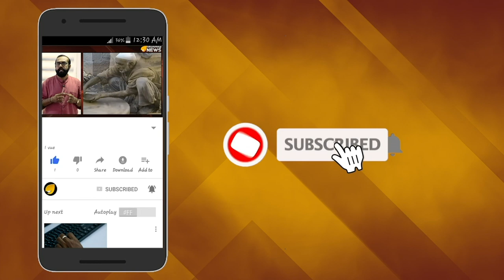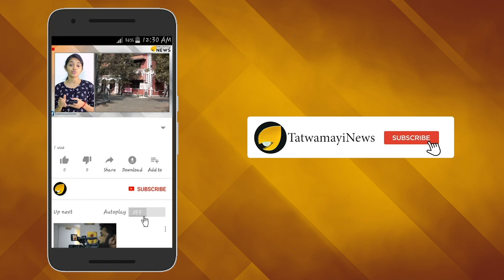പെങ്ങളൂട്ടിയെന്ന് വിളിച്ചതാര് ? ഷാഫി പറമ്പിലിന്റെ ഉമ്മ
ആലത്തൂരിന്‍റെ പെങ്ങളൂട്ടിയെ അറിയാത്തവര്‍ ആരും തന്നെ ഉണ്ടാകില്ല. അത്രയേറെ മാധ്യമപിന്തുണയാണ് രമ്യാ ഹരിദാസിനെ വിശേഷിപ്പിക്കാനായി ഉപയോഗിച്ച ഈ പേരിന് ലഭിച്ചത്.കേരളം ഏറ്റെടുത്ത ഈ പെങ്ങളൂട്ടി എന്ന പേരിന് പിന്നില്‍ ആരെന്ന് വെളിപ്പെടുത്തിയിരിക്കുകയാണ് ഇപ്പോള്‍ രമ്യ ഹരിദാസ് എം.പി. ഷാഫിപറന്പില്‍ എം എല്‍ എയും അദ്ദേഹത്തിന്‍റെ ഉമ്മയുമാണ് തനിക്ക് പെങ്ങളൂട്ടി എന്ന പേര് സമ്മാനിച്ചതെന്നാണ് രമ്യയുടെ വെളിപ്പെടുത്തല്‍.